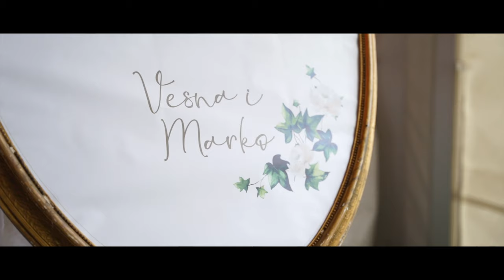Vesna + Marko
Camera Wedding Day: Dario Bojat
Editing: Dario Bojat
Music choice: Vesna & Marko
Shooting locations:
Dvorac Fantast; Crkva Svetog Arhangela Mihaila Zrenjanin; Zlatni LAV